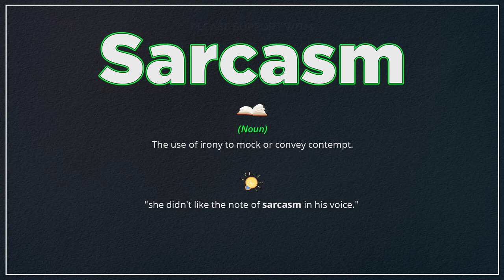Sarcasm (Pronunciation, Meaning & Example)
How do you pronounce 'Sarcasm', what is the meaning and how do you use it in a sentence?